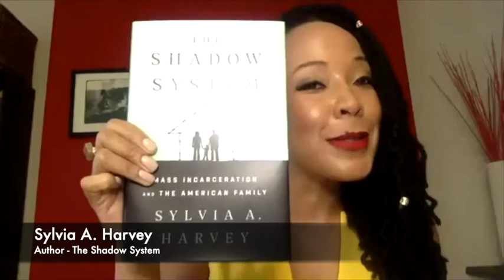Reimagining Family Justice with Sylvia A. Harvey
On June 17th,  2020, Louisville Family Justice Advocates, ACLU-KY and The Bail Project-Louisville created this Virtual Forum centering on author and journalist, Sylvia A. Harvey’s important new book. The Shadow System: Mass Incarceration and the American Family. The forum integrates a keynote from Harvey, first-hand stories from Christina Walker and LeTonya McNeal, two courageous mothers featured in the book, State Representative Attica Scott, and Amanda Hall, ACLU-KY Policy Strategist. This powerful combination inspires participants and viewers to reimagine and remake family justice in our communities.